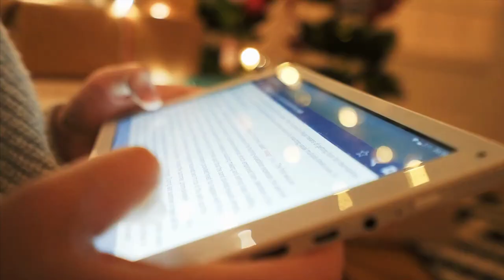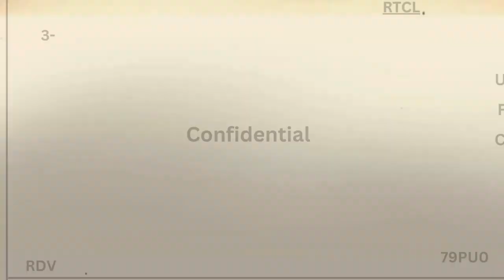Breaking the Silence: The Untold Mystery of Project Coelacanth 7753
In this video, I'm taking on the mystery of Project Coelacanth 7753. Ever since its discovery in the early 1970s, this fascinating story has captivated researchers and baffled everyone who has learned about it.

In this video, I'm uncovering the untold mystery of Project Coelacanth 7753. I'll explore the evidence and answer the questions everyone has about this mysterious creature. What was its role in the evolution of the fish? And why has it captivated researchers for so long? youtubechannel.
We're a community of people who want to learn more about the world we live in, and our show provides you with all the information you need to understand how the past impacts our future. Every weekend, we will Upload new video on Timehack  to cover all the major news stories happening in the world.